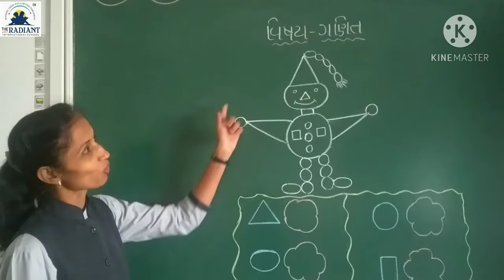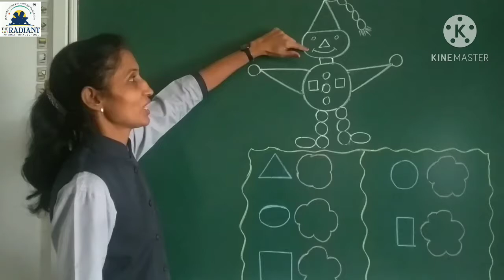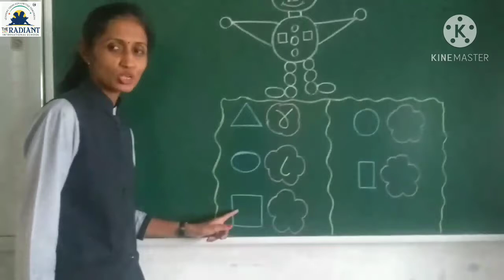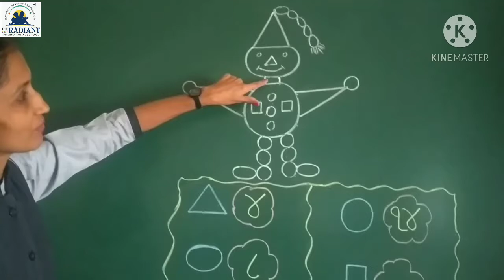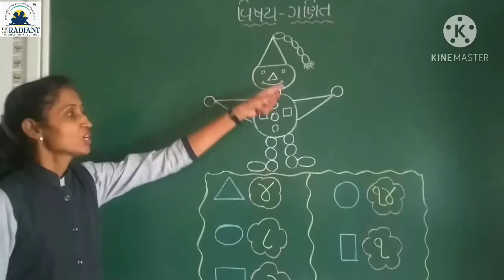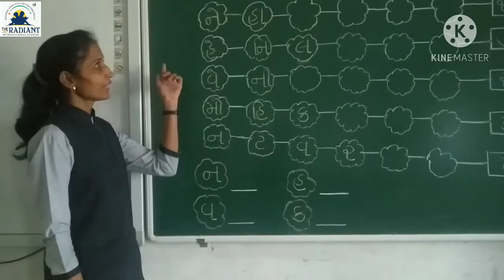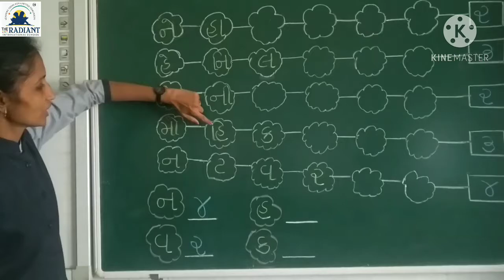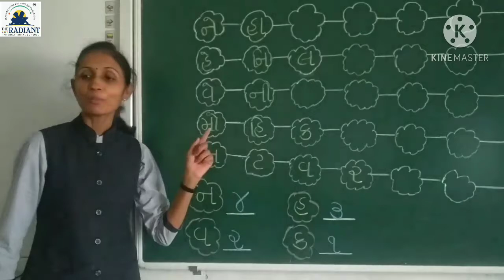GUJ MED STD 1 MATHSપ્રકરણ ૯ માહિતીનો ઉપયોગ